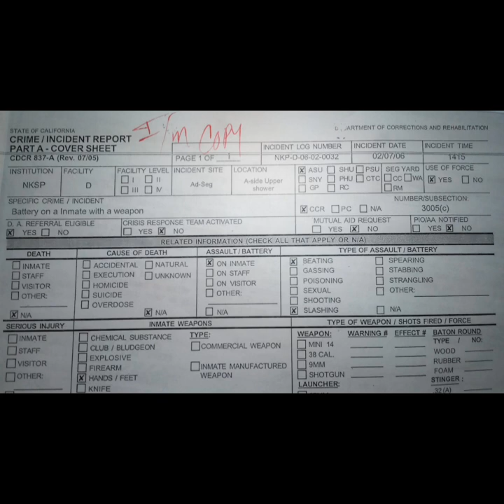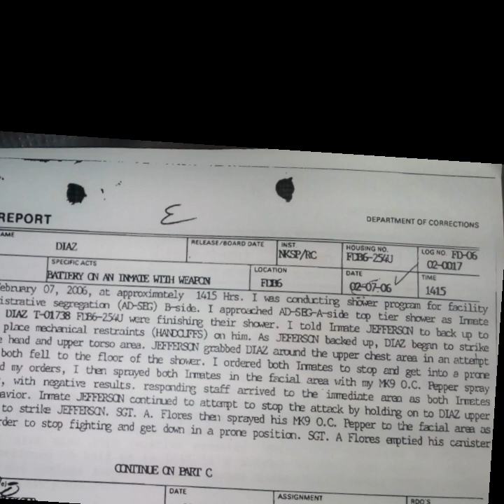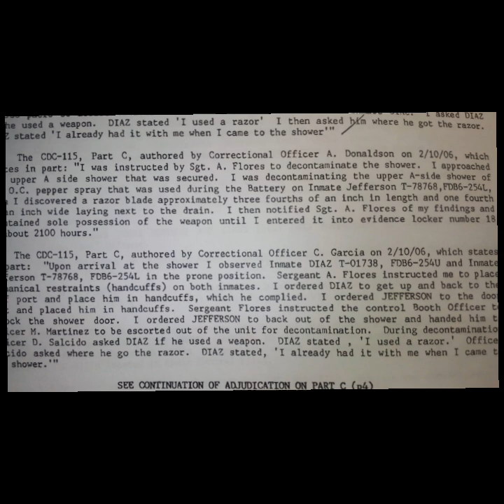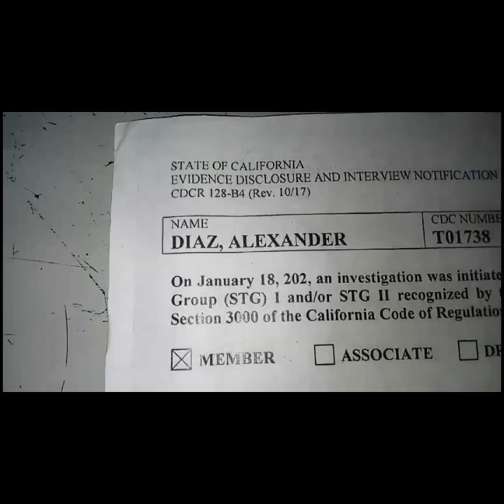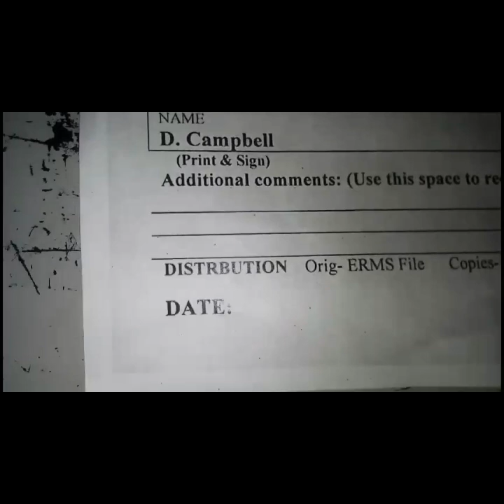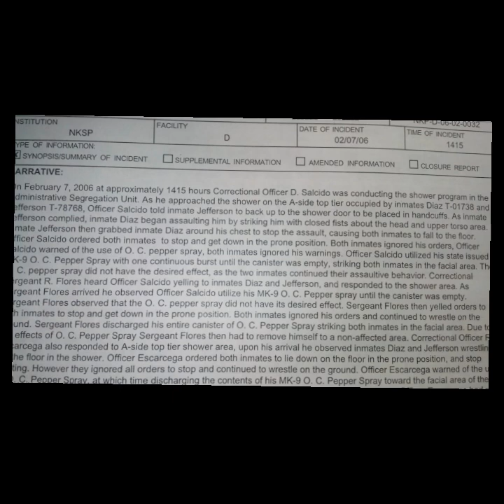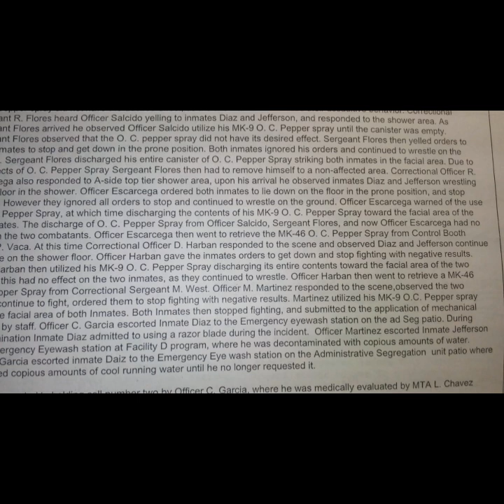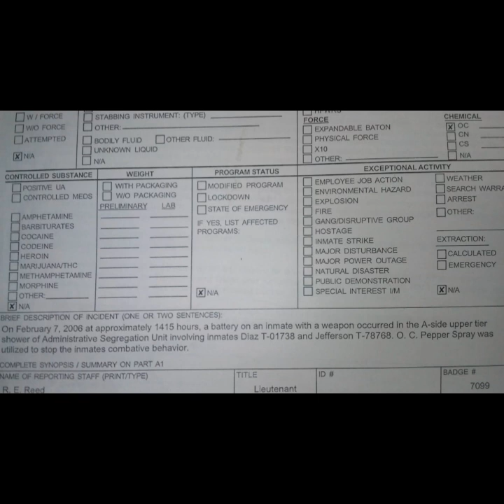NUESTRA COSA FOUNDER SCRAPPY DIAZ LEADS BY EXAMPLE